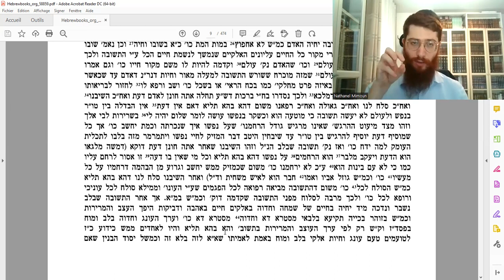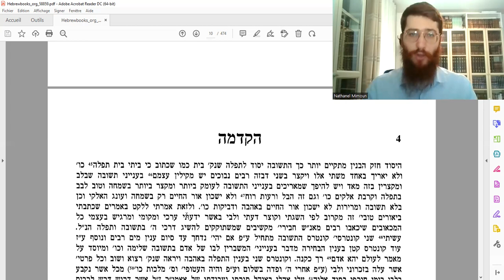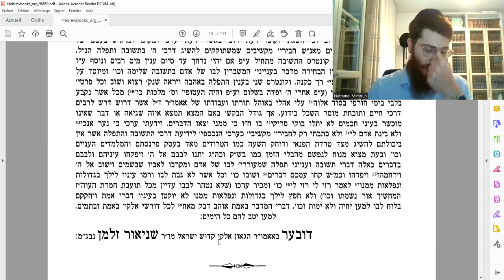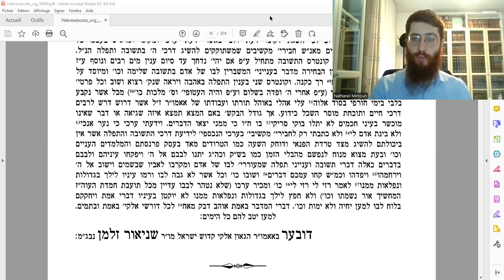CHAAREI TECHOUVA 3 : Quand l'amertume et la joie vont de pair.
3e Cours sur le Chaarei Techouva de l'Admour Haemtsai.

Thème : Quand l'amertume et la joie vont de pair

3e partie de l'Introduction et fin de celle-ci